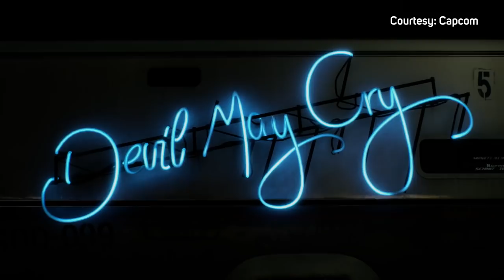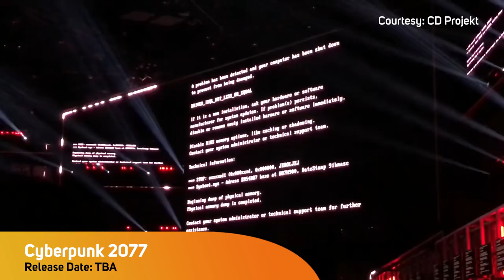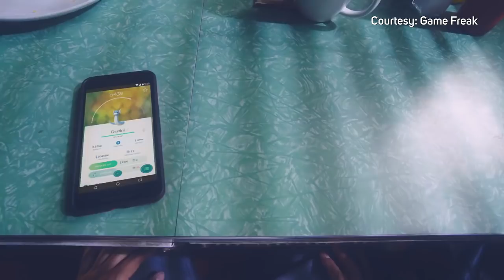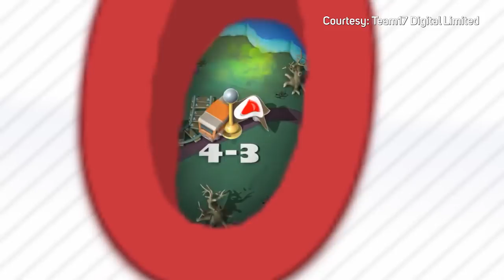Scan Pro Gaming E3 2018 full round up - EVERYTHING you need to know!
So here it is. Our first FULL round up of E3 2018. We have the info from all of the big developers all in this one video! Covering EA, Microsoft, Bethesda, Devolver, Square Enix, Ubisoft, Sony and Nintendo. Its a long one so check out below for time stamps if you just want a specific section! What did you think of E3 2018?

EA: 35s
Microsoft: 5m 13s
Bethesda: 11m 37s
Devolver Digital: 16m 4s
Square Enix: 17m 59s
Ubisoft: 23m 9s
PC Gaming Show: 32m 6s
Sony: 37m 26s
Nintendo: 42m 25s